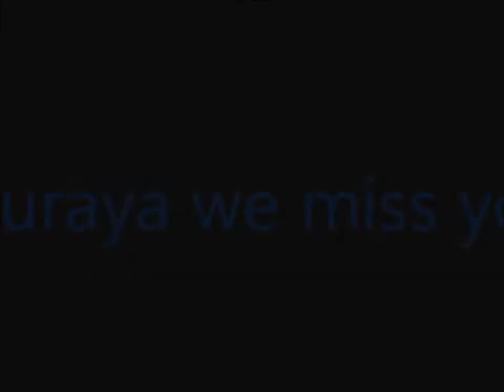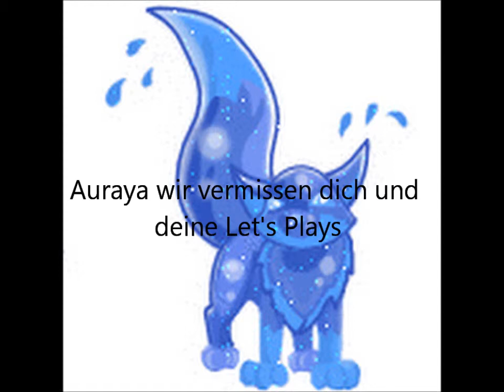Auraya87 come back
bitte komm zurück wenn ihr wisst was ich meine